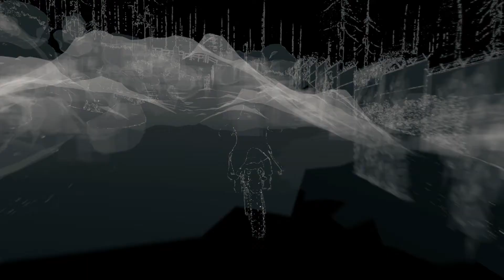Watch Dogs Gameplay Walkthrough Part 38 - For The Portfolio (PS4)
I want to apologize for the mic going in and out throughout this gameplay. My mic is acting up for some reason.

Watch Dogs Gameplay Walkthrough Part 34 includes Missions of
this Watch Dogs Walkthrough for PS4, Xbox One, PS3, Xbox 360 and PC in 1080p HD. You will see free roam, side missions, failed missions, me getting pissed on some missions, yes PISSED!

Watch Dogs is a sandbox style action-adventure-stealth video
game developed by Ubisoft Montreal and published by Ubisoft. Watch Dogs is available for for Playstation 4, PC, Xbox One, PS3, and Xbox 360. Set in a fictionalized version of Chicago, Illinois, the game centers around Aiden Pearce, a highly skilled grey hat hacker who can hack into any device within in the city, taking hold of an entire city's infrastructure, either to obtain and control information or to destroy such devices completely at specific times. Aiden Pearce is the protagonist of Watch Dogs, and is a highly skilled Grey-Hat hacker who has access to the CtOS of Chicago using his highly specialized device, the Profiler. Because of the danger put to those in his past whom he loved, he has taken to a personal crusade against the powers that be. His obsession with security, surveillance, and control borders on the paranoid and dangerous, extending to monitoring his own family (unbeknownst to them).